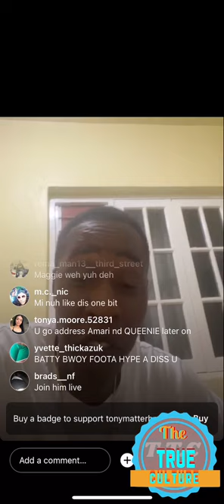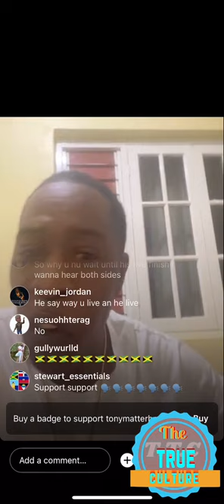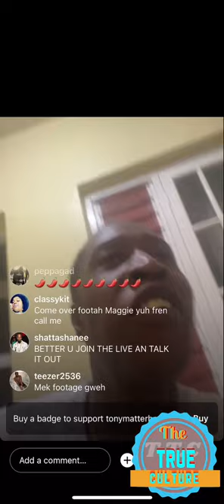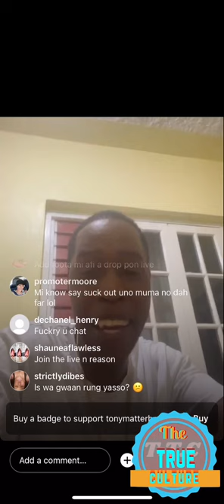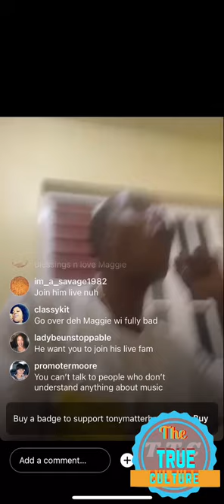Tony matterhorn response to Foota Hype not a bigger selector than Noah Powa